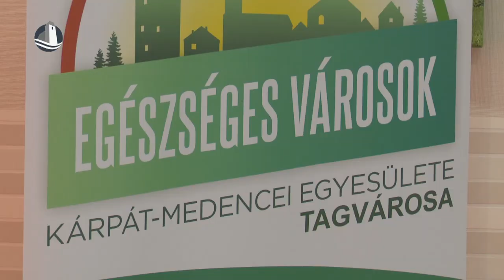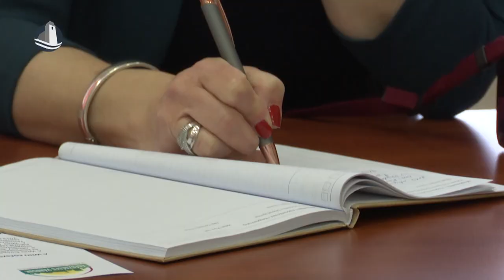Mosonmagyaróvár is csatlakozott az Egészséges városokhoz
Tavaly csatlakozott Mosonmagyaróvár az Egészséges Városok Kárpát-medencei Egyesületéhez. Új tagvárosként Mosonmagyaróvár biztosít helyszínt a szervezet közgyűlésének, aminek keretében sajtótájékoztatót tartottak az Egészséges városok program részleteiről.